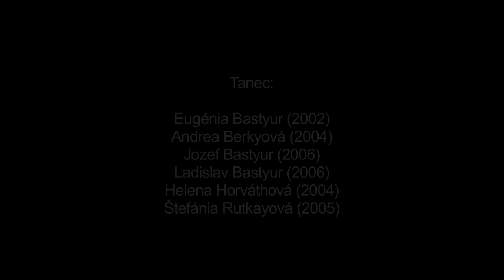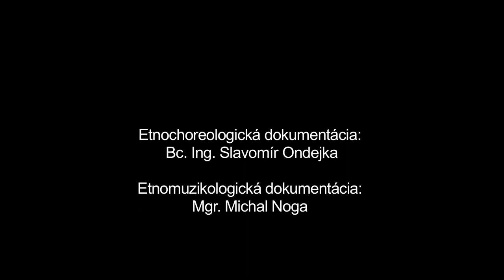Romano čardaš - tanec detí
Názov:
Inštitúcia: Múzeum SNP
Lokalita pôvodu: Moldava nad Bodvou

Interpreti - tanec: Eugénia Bastyur (2002) , Andrea Berkyová (2004) , Jozef Bastyur (2006) , Ladislav Bastyur (2006) , Helena Horváthová (2004) , Štefánia Rutkayová (2005)

Interpreti - hudba: Viliam Baščúr (1988) , Jozef Bastyur (1988) , Erik Bastyur (1997)

Ide o párový bezkontaktný tanec. Muž a žena tancujú samostatne. Kontakt medzi tanečníkmi je iba fiktívny, vyvolávaný je interaktivitou pohybu medzi partnermi. Skočné tance patria k najstarším typom tancov, o ktorých máme zmienky už z 11. storočia. V stredoveku táto kultúra prevládala na celom území Európy. Na Slovensku sa zachovala už iba u Rómskeho etnika. (Podobné typy tancov sa ešte zachovali na území Maďarska, Francúzka a Španielska)